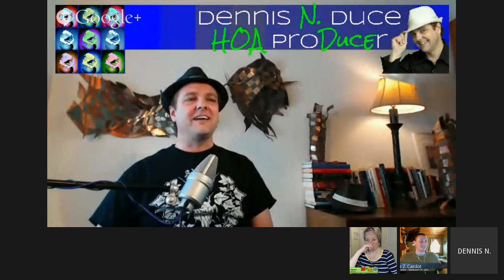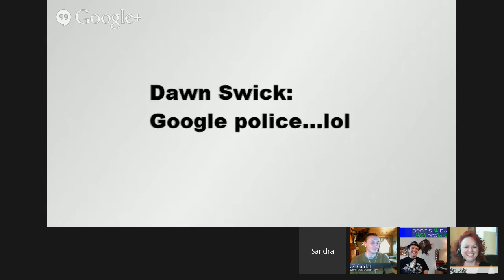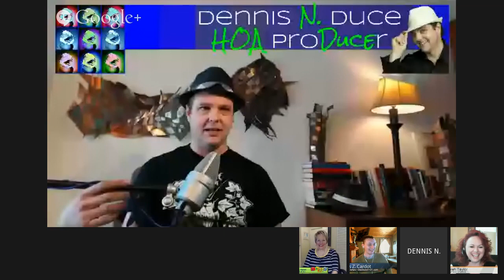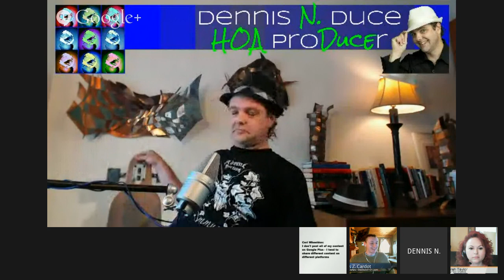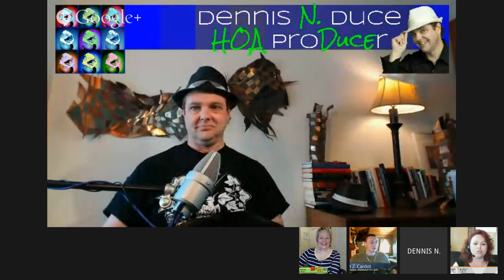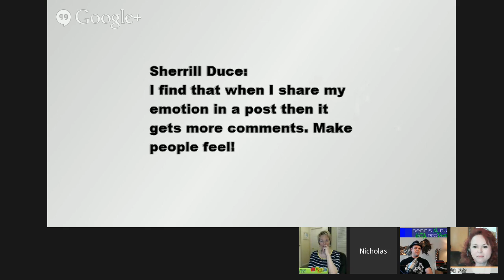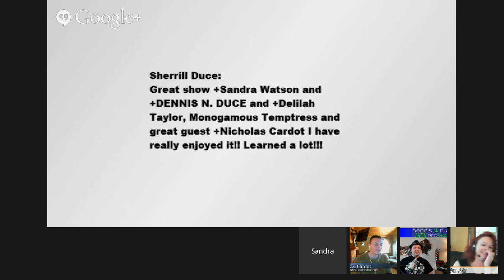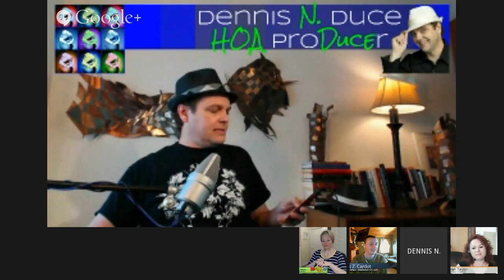ABCs of Google+: Nicholas Cardot: What Makes Up A Good Google+ Post: Week Sixteen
*ABCs of Google+:  Nicolas Cardot: What Makes Up A Good Google+ Post: Week Sixteen*

+Nicholas Cardot Google+ Posting Boot camp.

*Tuesday, April 29th 2014* Week Sixteen
*10;32 am MST* (12:32 am EST, 11:32 am CST, and 9:32 am PST)

First two Nooglers (Those who are new to Google Plus) and the first Power Pluser (Those who are active on Google Plus) can become part of the film strip just let us know that you want to join by putting in a comment in the thread below.

Your Hosts Each Week:

+Sandra Watson of the ABC's of Google+ will be teaching you the how, why and what's of Google+ so that you can make the most out of your time and efforts her on this powerful platform.

+DENNIS N. DUCE owner of +GomBoc.Me will also be giving tips from his experience as a Hangout On Air producer and Google+ lover.

Let us know what you would like to learn from Dennis and Sandra each week.

The first 2 Newglers (People new to Google+) to let us know that they would like to join as guests on the show will be given a special code to bring them into the video feed about 30 minutes before the show goes live. We will also take one veteran into the filmstrip/panel to help out as we teach you how Google+ works.

See all of the episodes on Dennis' personal blog feed for the ABC's of Google+

See all of the episodes of the ABC's of Google+ on Dennis' YouTube Playlist